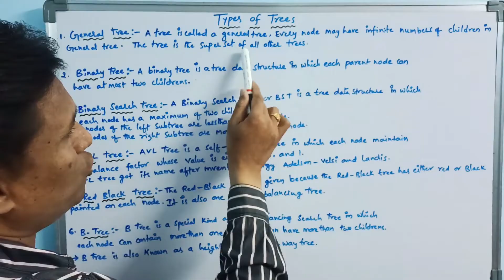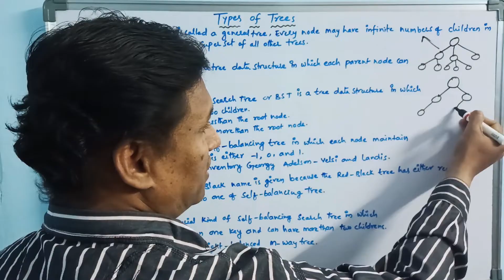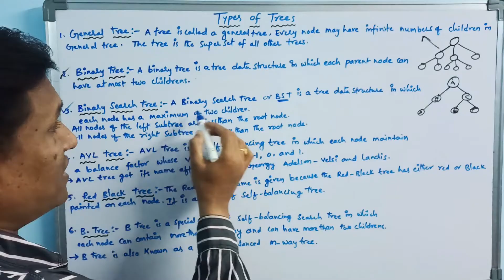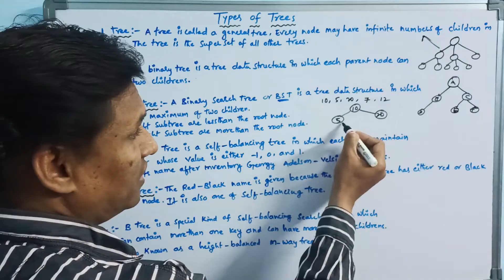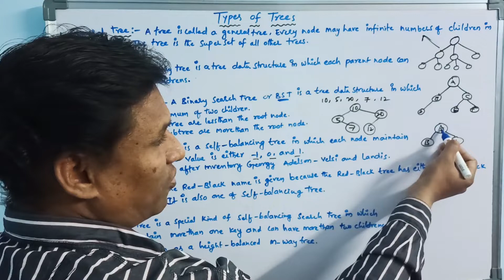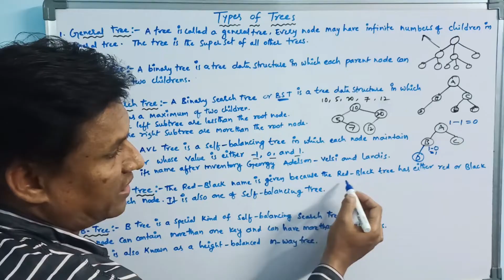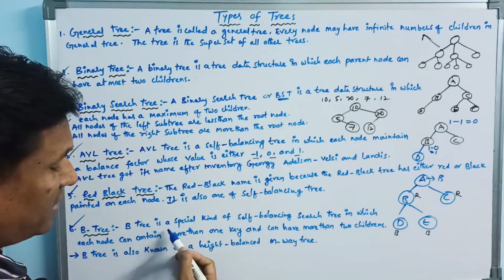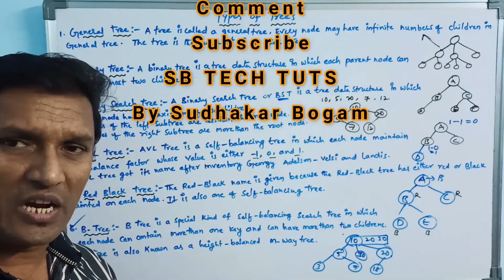Types of Trees | Trees (General, Binary, BST, AVL, Red Black, B) in Data Structures | Telugu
Tree: The tree is a non linear data structure that consists of nodes and is connected by edges.
Types of trees:
1. General tree
2. Binary tree
3. Binary search tree
4. AVL tree
5. Red Black Tree
6. B tree

Tree terminology:
node
edges
root
parent node
child node
leaf node
degree of a node
height of a node
depth of a node

types of trees in data structures
binary tree
binary search tree
b tree
avl tree
red black tree
general tree
Tree and Tree Terminology in Data Structure | Data Structures | Telugu
tree in data structures
what is tree in data structures
tree terminology
tree terminology in telugu
node
parent node
child node
root node
leaf node
level
data structures
data structures in telugu
sudhakar
bogam
sb tech tuts
telugu
data structures tutorial